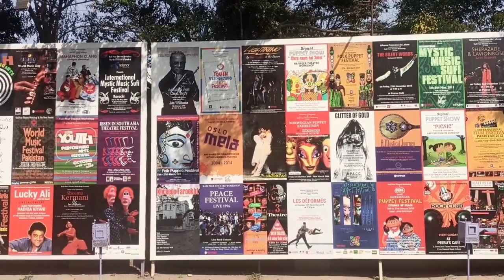RAFI PEER |Faizaan Peerzada Museum of Puppetry | Peeru’s Café | Theatre and Art & craft village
RAFI PEER
CULTURAL CENTRE
The Rafi Peer Cultural Centre is a unique, purpose built, multi-functional venue comprising The Faizaan Peerzada Museum of Puppetry, Peeru’s Café, The Rafi Peer Theatre and the Art & Craft Village. The Rafi Peer Cultural Centre is the perfect venue for any kind of corporate, private or family event, along with its diverse facilities.